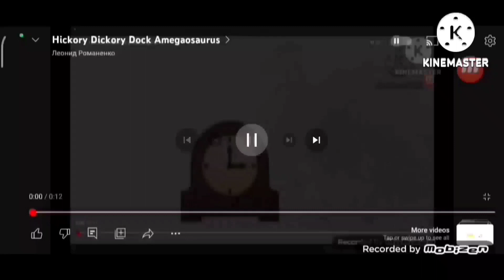Hickory Dickory Dock Difficulty Chart Marker